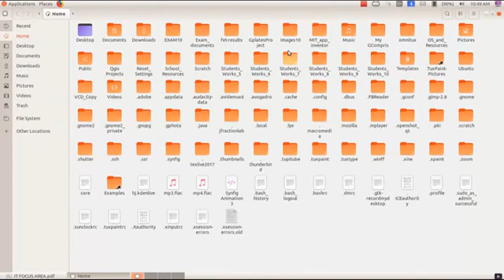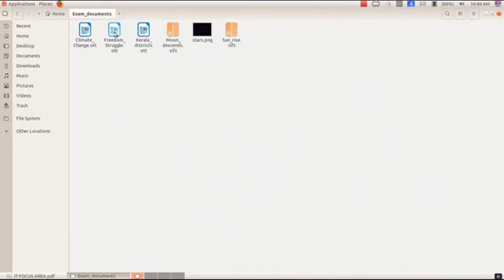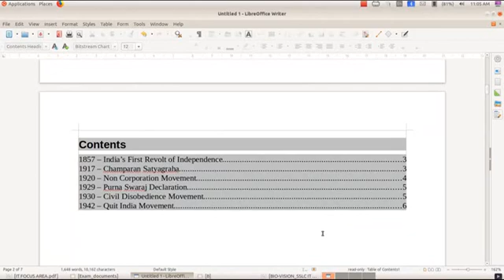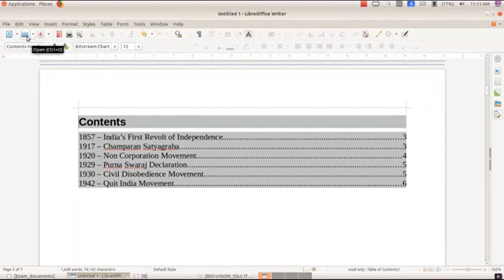SSLC IT FOCUS AREA REVIEW QUESTIONS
REVIEW QUESTION NO-4   & ANSWER